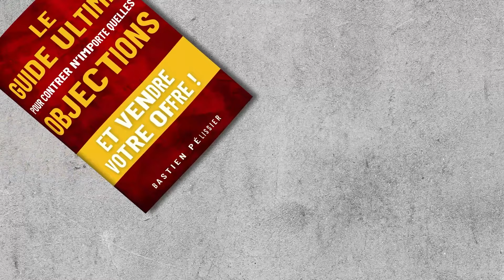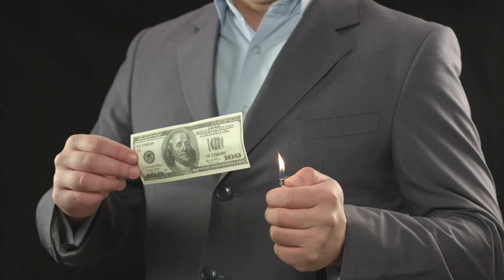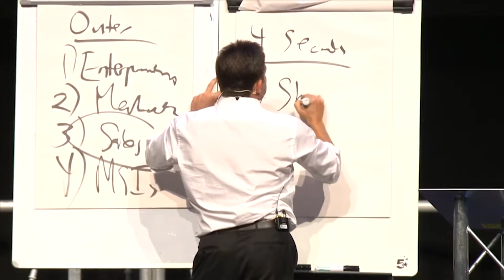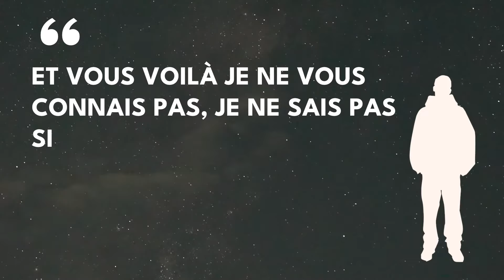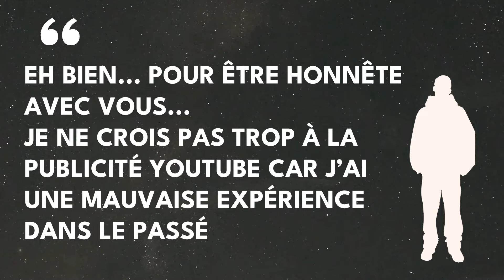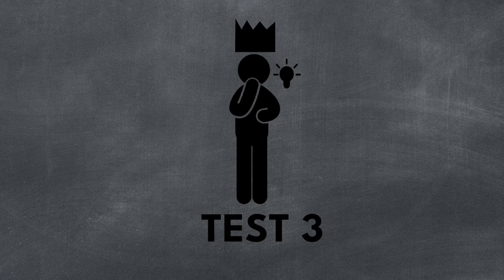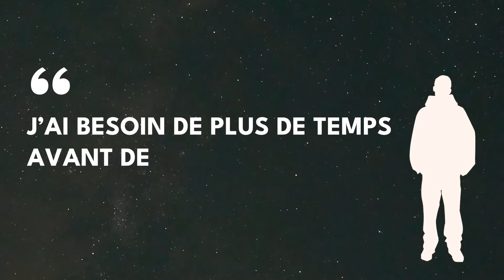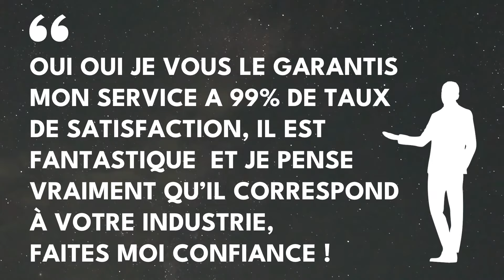[GUIDE ULTIME] Comment CONTRER toutes les OBJECTIONS en VENTE ?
Dans cette vidéo je vous partage le GUIDE ULTIME pour traiter n’importe quelle objection en vente.

Programme de la vidéo  :

00:00 : Introduction
01:52 : Bon vendeur Vs Mauvais vendeur.
04:45 : le framework C.D.D

Dans cette vidéo, vous allez découvrir le Guide ultime pour contrer toutes les objections de vos prospects en vous donnant des phrases toutes faites à rétorquer à vos prospects.

➜ FORMATION CLOSING : Exemple d'un Script de Vente (Méthode C.L.O.S.E.R)